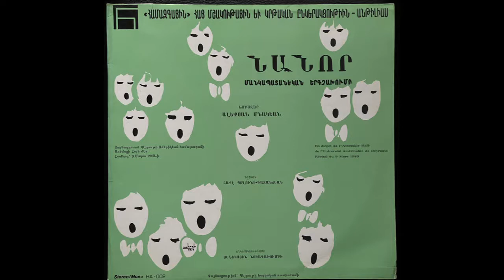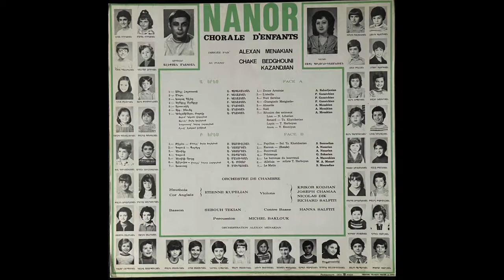Թիթեռ - Նանոր Մանկապատանեկան Երգչախումբ Titer - Nanor Children's Choir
Թիթեռ (Ս. Սամուէլեան)
 Նանոր Մանկապատանեկան Երգչախումբ
Titer (S. Samuelian)
Nanor Children's Choir
Խմբավար՝ Ալեքսան Մնակեան
Դաշնակ՝ Շաքէ Պտղունի - Գազանճեան
Ձայնագրուած Բէյրութի Ամերիկեան համալսարանի Assembly Hall-ի մէջ:
Համերգ՝ 9 Մարտ 1980-ի.
Մեներգ՝ Ցոլեր Խաչերեան
Director: Alexan Menakian
Piano: Shake Bedghouni - Kazandjian
Recorded live in Assembly Hall at the American University of Beirut
Recital of March 9, 1980
Solo: Tsoler Khatcherian